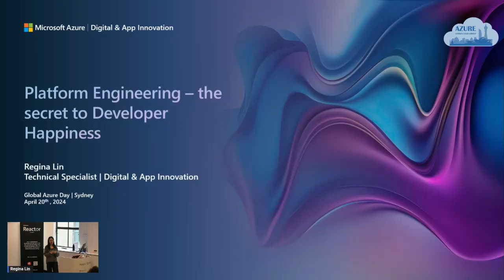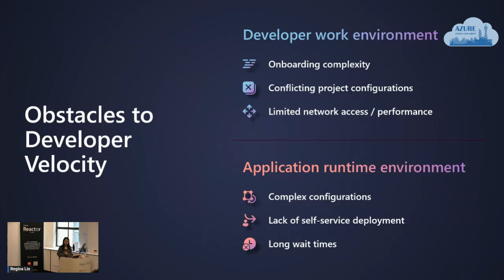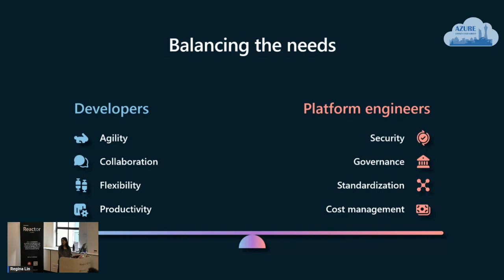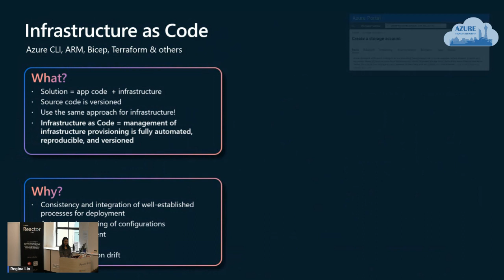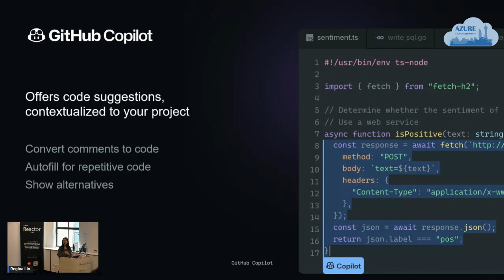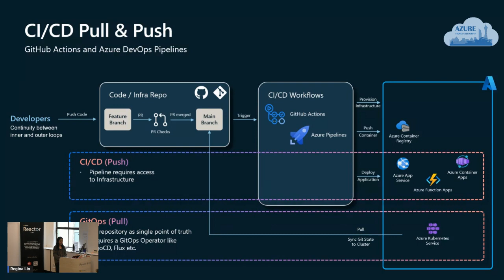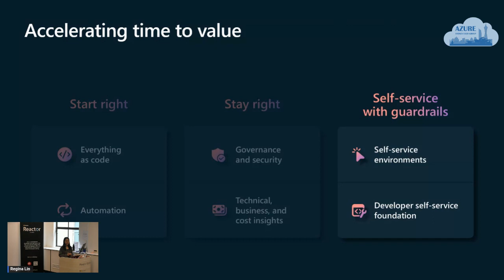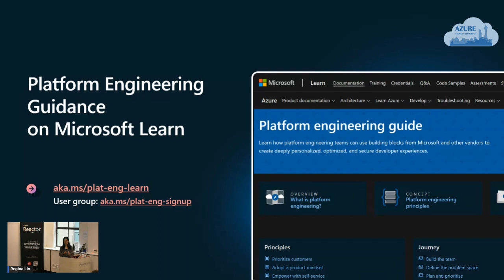Global Azure Sydney 2024 - Platform Engineering: The Secret to Developer Happiness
📆 Global Azure Sydney 2024
🗣️ Speaker: Regina Lin
📌 Session: Platform Engineering - The Secret to Developer Happiness
📝 Description: The practice of Platform Engineering has elevated DevOps to enhance the end-to-end developer experience. Drawing insights from Microsoft's adoption journey, this session will guide you through key patterns in platform engineering, illustrating how they can address existing operational challenges and streamline development workflows. The best practices shared aim to accelerate developer happiness and foster a culture of innovation within your organisation.